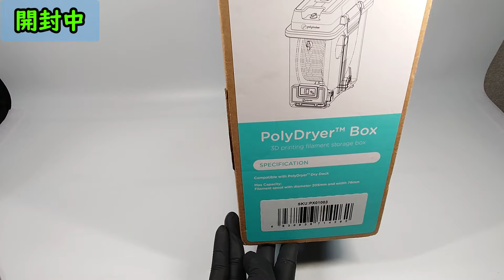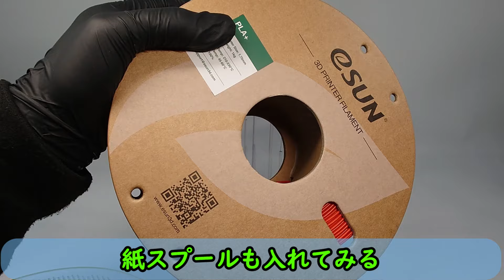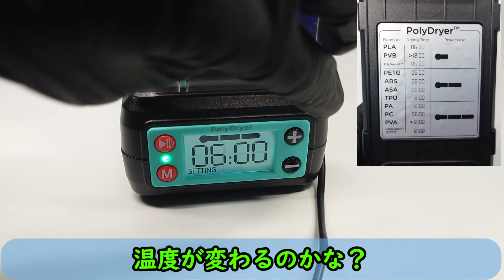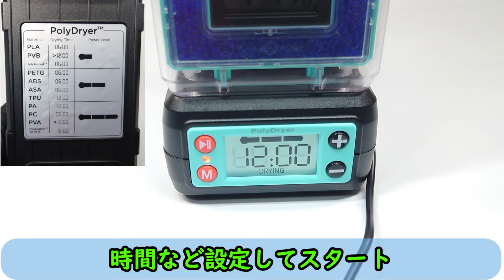フィラメントの保管方法とPolymaker PolyDryerの効果【3Dプリンター】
●Polymaker PolyDryer

【目次】
0:00      OP
1:24　  開封
1:53 　 組立て
2:40　  スペック紹介
3:23      フィラメントを入れてみる
5:45　  もし改良するなら？
7:29　  乾燥機能
9:30      ナイロンで試す
13:11    乾燥前後の比較
14:24    感想

【案件、3Dプリント依頼はこちらへ】
モデルのプリント依頼は気軽に送って下さい。

【保有3Dスキャナー】
●Revopoint POP 3Dスキャナー

●CrealityCR-ScanLizard
【保有3Dプリンター】
●Creality CR 10 Smart Pro

●Creality Sermoon V1 Pro

●QIDI TECH　X-Plus

●Creality LD-002R

●Creality Ender-5 S1

●FLASHFORGE  Guider2

●Flashforge Creator Pro2

「JLCPCBを試したい方はいますか？
このPCBは次の電子機器プロジェクトに使用する予定です。JLCPCBプロジェクトのビデオにご期待ください。

本チャンネルはAmazon.co.jpアソシエイト・プログラムに参加しています。